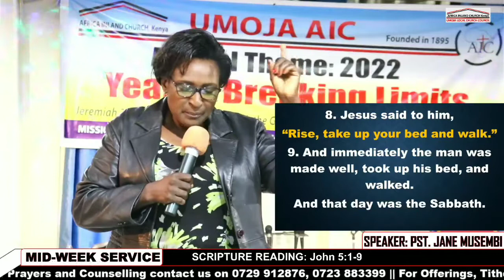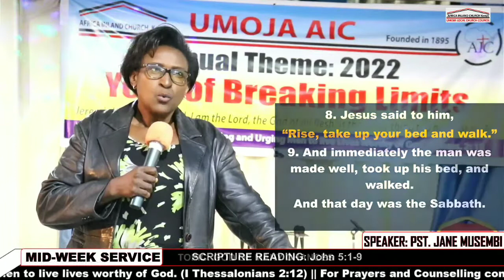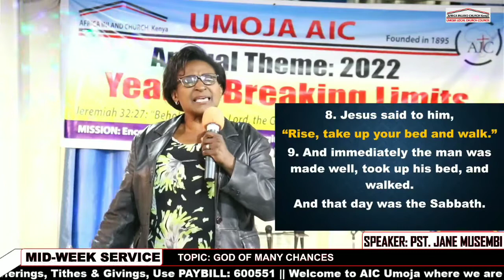GOD OF MANY CHANCES || PST. JANE MUSEMBI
Mid-Week Service
DATE: Thursday June 2nd, 2022
TOPIC: GOD OF MANY CHANCES
TEXT: John 5:1-9
SPEAKER:Pst Jane Musembi